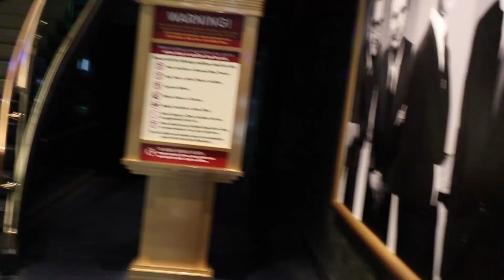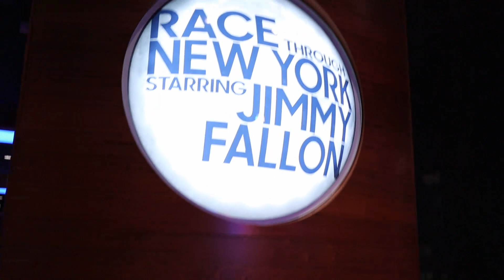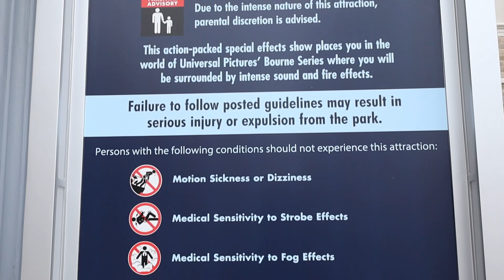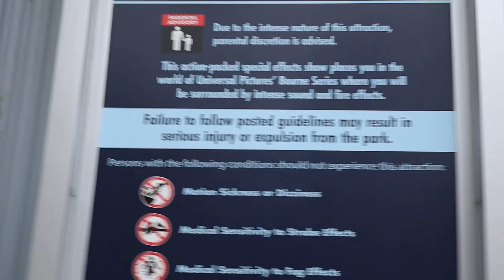Universal Studios Orlando reopening!! Crowd levels and ride wait times!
Today we went to Universal Studios after they closed due to COVID-19, They make you wear a mask the whole time unless you're eating, give you hand sanitizer before every ride, have signs and people enforcing social distancing, we were very surprised on how dead it was, we enjoyed the day, rode rides without waits and saw some characters that aren't out very often, Universal did an amazing job with reopening the park! We hope you enjoyed the video!